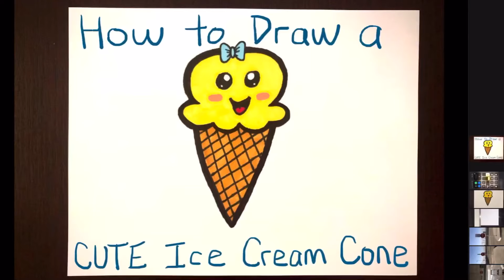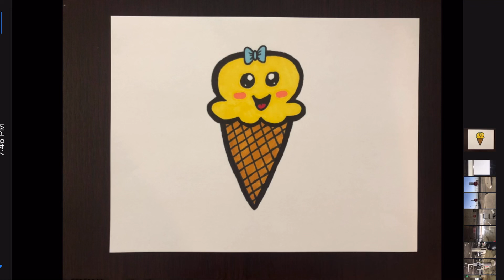How to Draw a Cute Ice Cream Cone | Cartoon Drawing